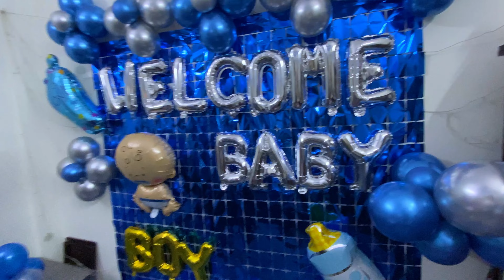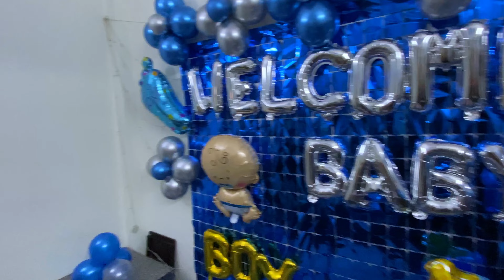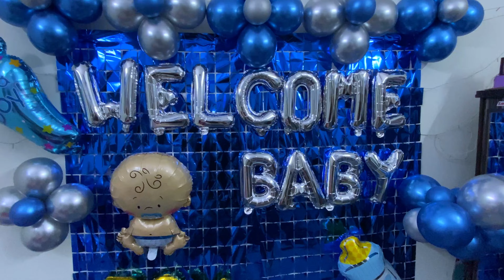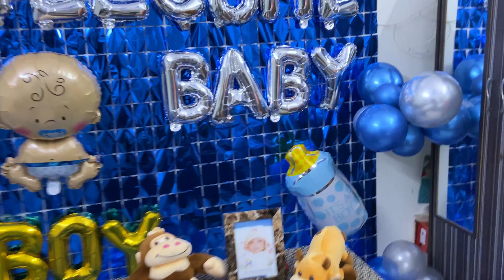Welcome Home Baby & Mama🥰 | part 5 | vlog 942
🌟 Become an Love kumar soni vlogs channel Member 🌟

Hi Guys, this is my vlog942 Welcome Home Baby & Muma🥰 Part 5 watch full vlog till end
Welcome to Love Kumar Soni Vlogs ! 🌟

Explore daily lifestyle vlogs filled with entertainment, joy, and more. Join me for:

Daily vlogs ( daily vlogs, indian vlogs, hindi vlogs )
Home tours ( Love Kumar Soni Home Tour, home tour hindi vlog, Love Kumar Soni New Home )
Family moments ( Love Kumar Soni Family, family vlog, family comedy, family drama )
Travel adventures (travel vlog, Rishikesh Trip, local market in delhi )
Special events ( bhen ki shaadi, Love Kumar Soni Wedding, birthday vlogs )
Pranks and challenges ( prank, challenges, funny vlogs )
Health and beauty ( protein powder delivery, health products, beauty products )
Baby and parenting (Love Kumar Soni Baby, baby products, baby entertainment )
Home makeovers and decoration ( home makeover, home decoration )
Comedy and fun ( Love Kumar Soni Comedy, Love Kumar Soni Partner Comedy )
Rich lifestyle glimpses ( Rich people lifestyle, night life, middle class )
Shopping and fashion ( Zara, Zudio, Myntra, Nykaa, Meesho, Amazon, Flipkart, Vishal Mega Mart, Reliance Fresh, Blinkit, zomato, )